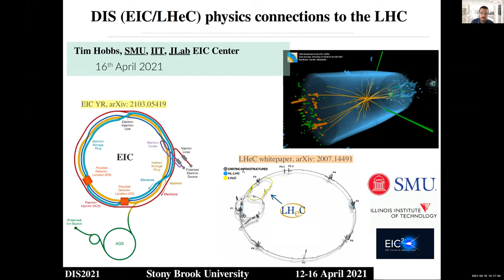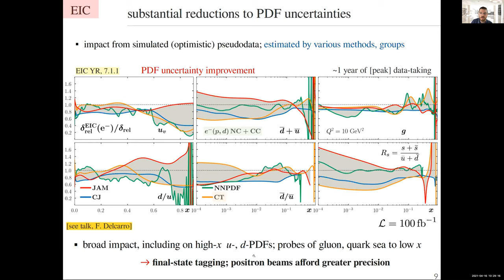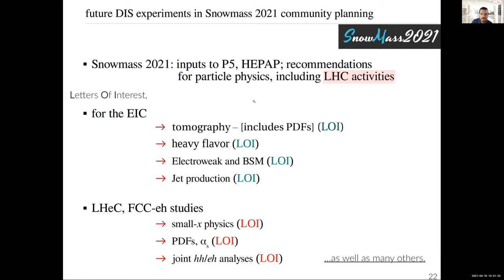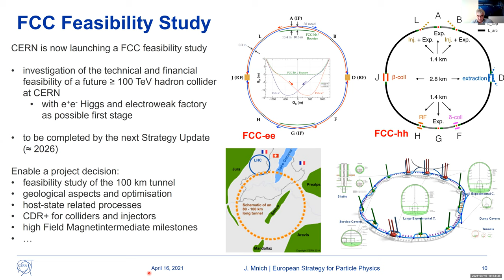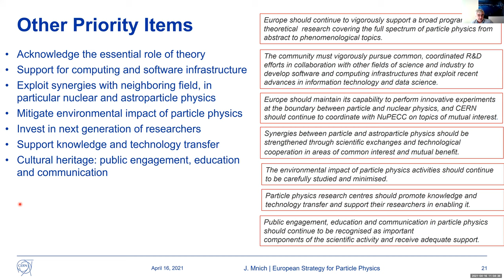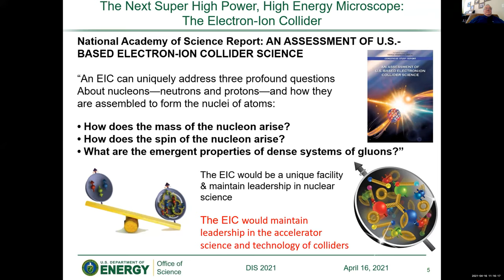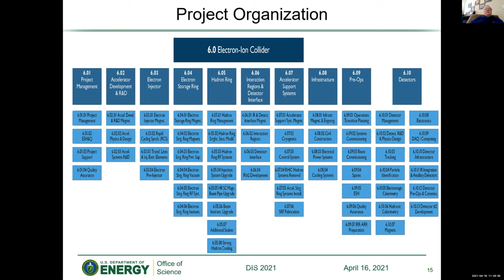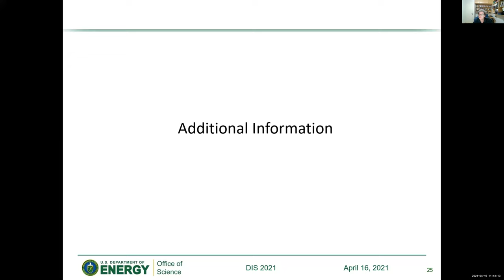Friday second plenary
Timothy Hobbs: DIS (EIC & LHeC) physics and connections to LHC

Joachim Mnich: Report on the European Strategy for Particle Physics Update

00:00 DIS (EIC & LHeC) physics and connections to LHC
26:59 Report on the European Strategy for Particle Physics Update
54:40 EIC in US/DOE perspective